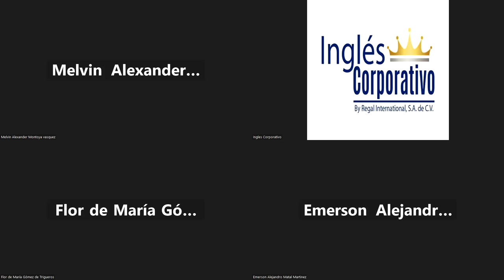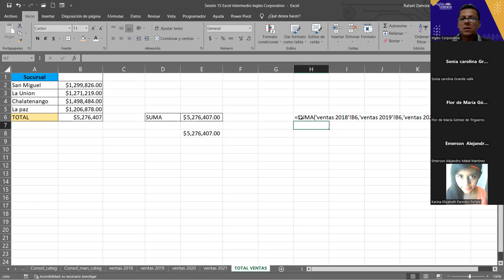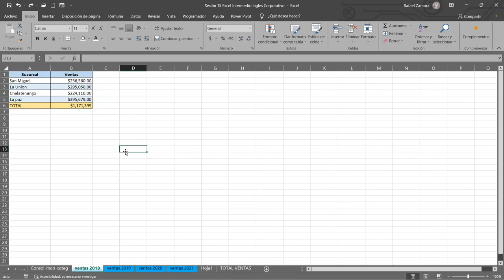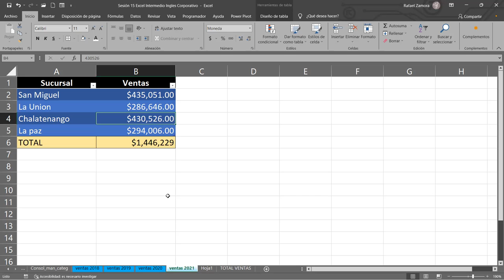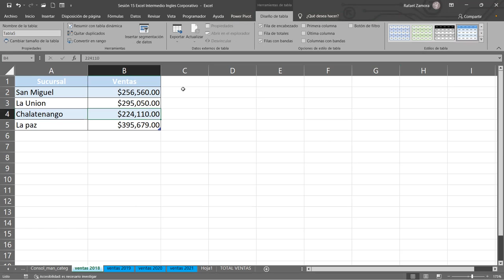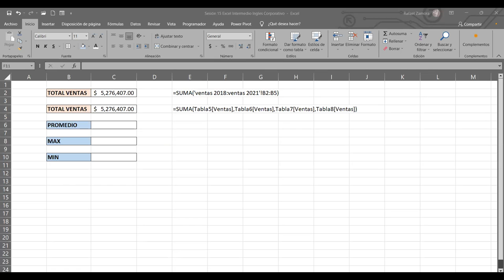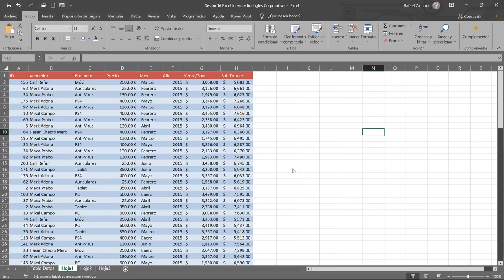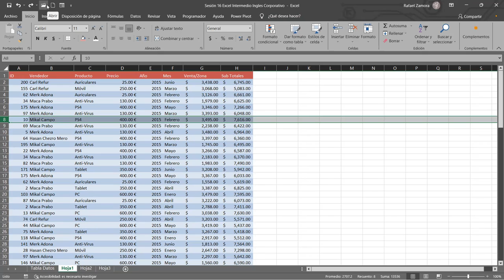SESION 16 17/10/2023-IC29811-0032-2023-ZAMORA- Diferencia entre tablas básicas y tablas dinámicas